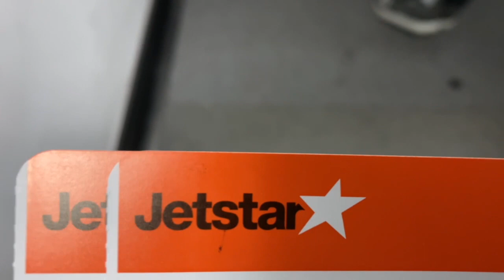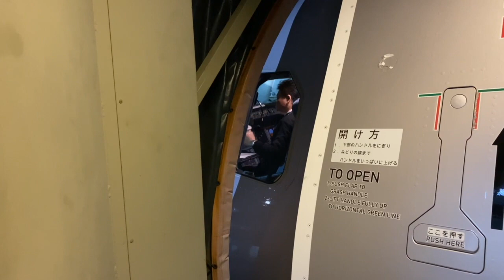フィリピンから日本へ2020 🤩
久しぶりのフィリピンの動画🤩
見返していたら少しだけ動画があったので編集しました😁
ご試聴よろしくお願いします🤗

SNSで繋がりませんか？
Facebookではグループもやっていますのでご参加ください😊
尚、お仕事依頼もお受けしてますのでよろしくお願いします🙏😊
内容としてはコンサルト業務やリフォームなどやっています👍😊

SNS関係